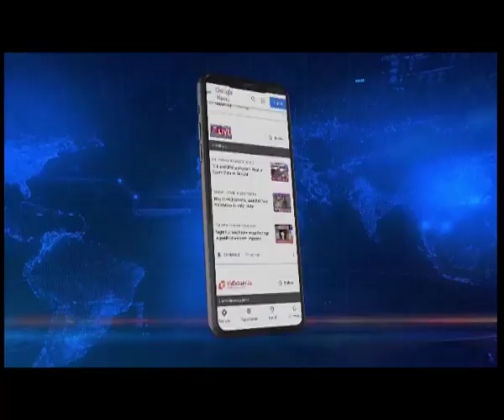President Murmu to visit Sikkim on Nov 4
President Droupadi Murmu will arrive in Gangtok on 4th November for a two-day visit to Sikkim.